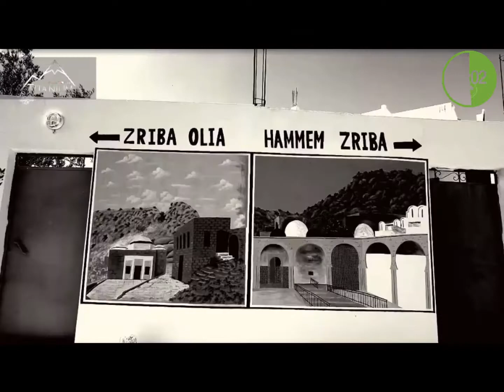zriba voice over final